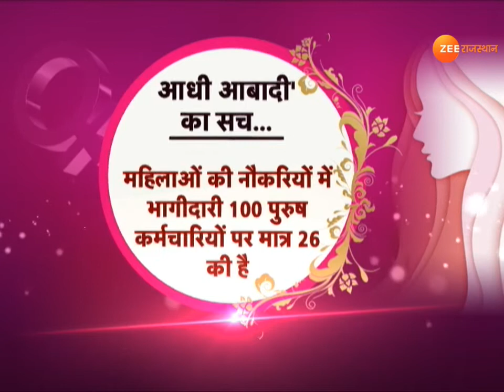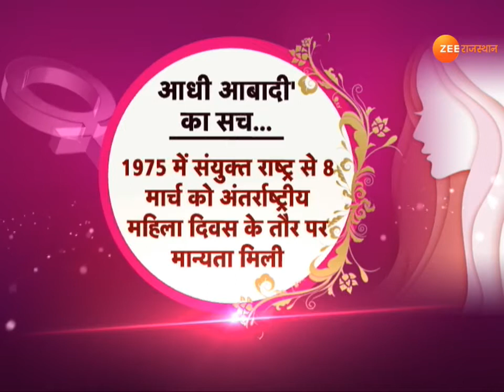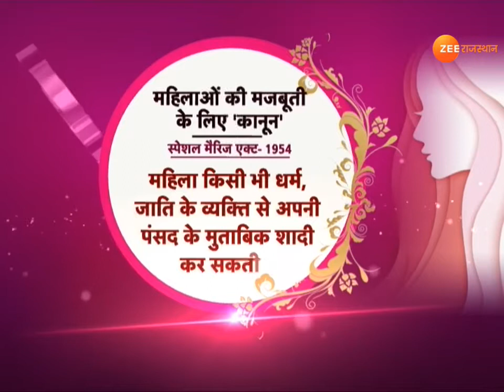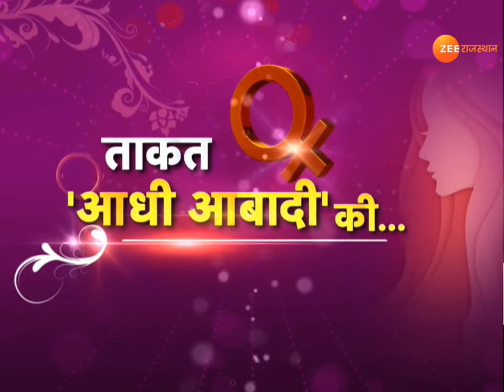ताकत ... 'आधी' आबादी की....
हर दिन किसी न किसी रूप में अहम होता ही है, और 8 मार्च पूरा विश्व अंतर्राष्ट्रीय महिला दिवस के तौर पर मनाता है. महिला दिवस की शुरुआत वैसे तो 1909 में न्यूयॉर्क से हुई थी, लेकिन 1975 में संयुक्त राष्ट्र से इसे अंतर्राष्ट्रीय दिवस के तौर पर मान्यता मिली.